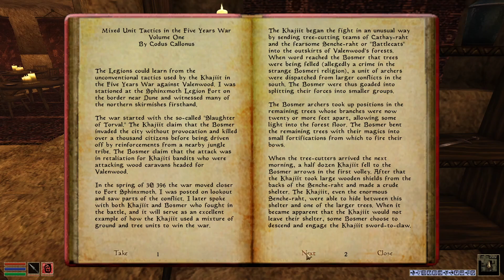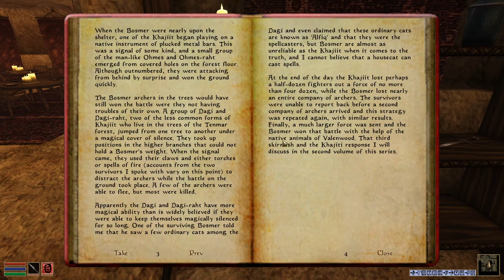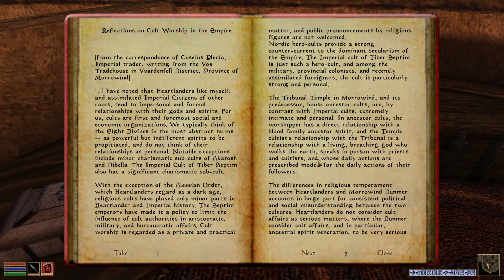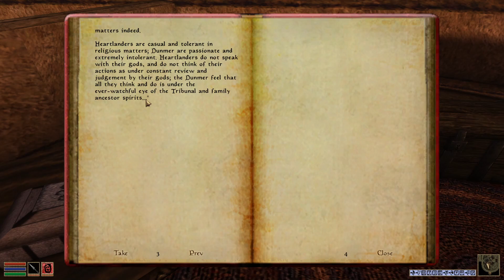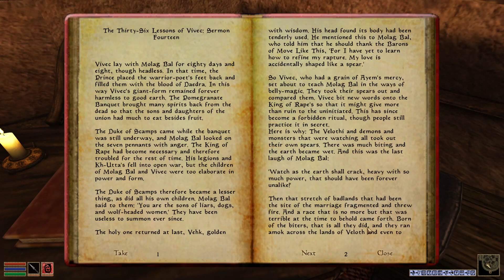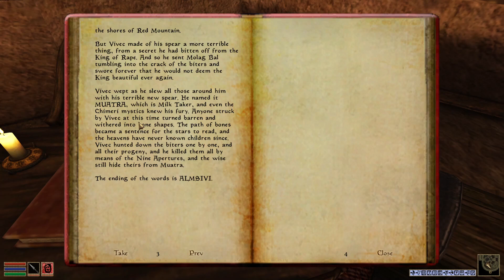Religious Homosexuality and Tactics - Why We Play Morrowind Rebirth pt. 39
Today we read Mixed Unit Tactics Volume 1, Reflection on Cult Worship in the Empire, and the Spiciest of the Thirty Six Lessons of Vivec, Lesson Fourteen. In this sermon, Vivec teaches Molag Bal belly-magic, bites some demon spears, and gets a new spear named "Milk Taker."